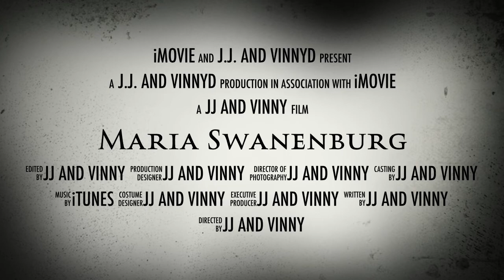Maria Swanenburg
By: JJ and Vincent.